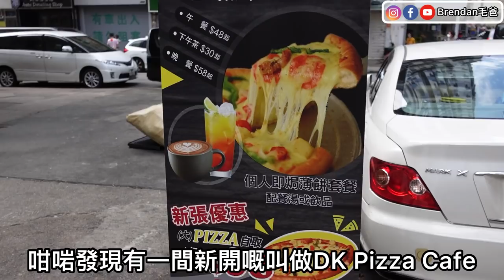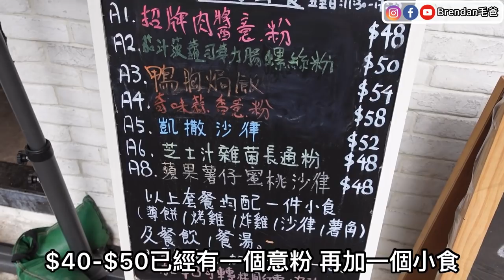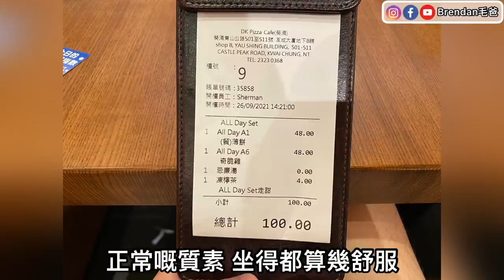『快閃葵涌光輝圍』 一蚊一件煎￼釀三寶 抵唔抵食？｜ $2.5件蛋撻｜特式新開西餐廳｜炸雞Pizza｜ @合發小食/ DK Pizza Cafe (葵涌)【毛爸食大個胃EP83】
餐廳資訊：

🌟 合發小食 (沙田)
地址：葵涌禾塘咀街珠寶大樓地下125號D舖
Shop 125D, G/F, Chu Po Building, Wo Tong Tsui Street, Kwai Chung
電話：24108849

🌟 樂斯麵麭  (沙田)
地址：葵涌禾塘咀街120號地舖
G/F, 120 Wo Tong Tsui Street, Kwai Chung

🌟 趣意廚 (葵涌)
地址：葵涌青山公路503號友成大樓地下B號舖
Shop B, G/F, Yau Shing Building, 503 Castle Peak Road, Kwai Chung
電話：23230368

✨敬請留意✨
🔺此影片絕非廣告、全自費；

這個是我們毛家 (成員分別有毛爸,毛媽和最可愛的毛毛) 的生活小小頻道

為了見證;
毛毛越來越健康成長，
毛爸毛媽越來越恩愛，
毛爸打遊戲越來越厲害!

我們將會不停更新影片，希望各位喜歡．